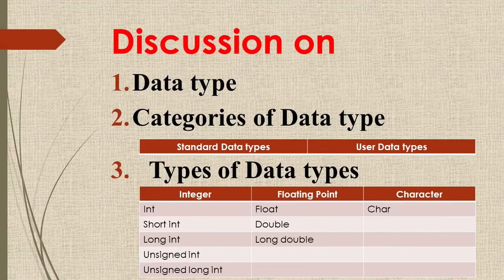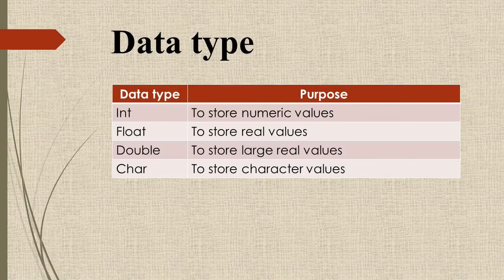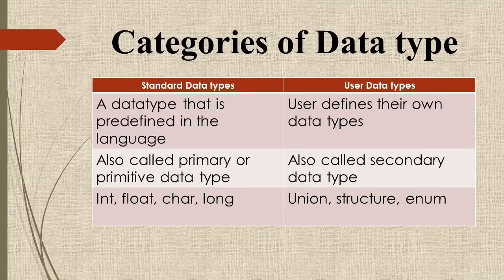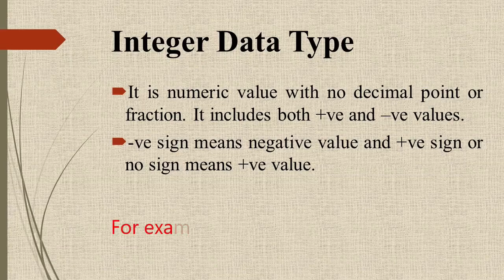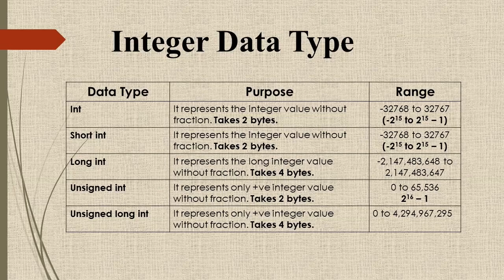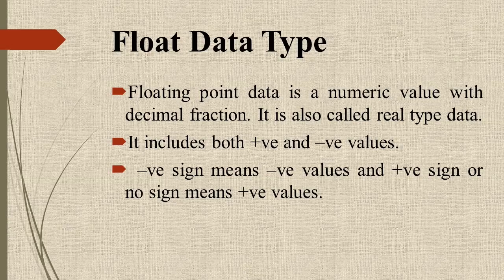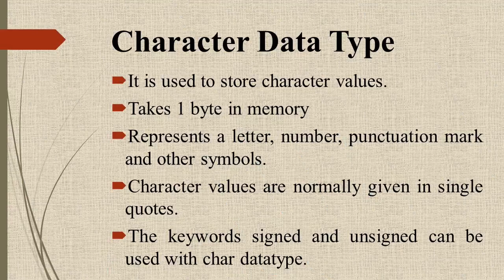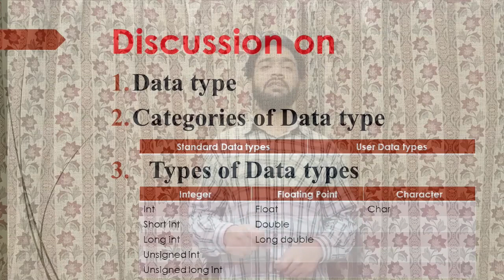Data type and its types | Lec 5 | CH 9 | ICS Part 2 | M. Hassan Hashmi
Lecture Outline
1. Datatype
2. Categories of Datatype
3. Types of Datatype
4. Datatype in C Language
5. Integer Datatype
6. Character Datatype
7. Float Datatype
This lecture is about the C Language of Second Year ICS Computer Science Book (Recommended IT Series). Lecture that you are viewing contains the key contents from the book of computer system Inter Part 2. Just listen the lecture and you will get better understandings about the topics
Hope these lectures will provide you better understandings.
Online Computer Class provided by Bismillah Academy Sambrial. First Year and Second Year Computer Science Syllabus is provided here (csclassroom)